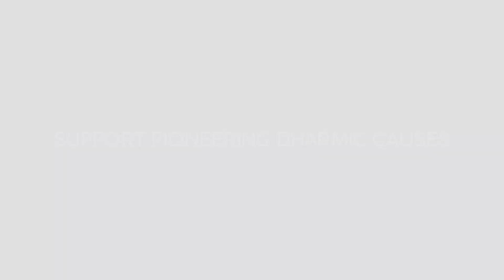Dr. Ankit Shah's stunning insights into global de-dollarisation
De-dollarisation Latest

Saudia Arabia & Iran are cooperating after years. Japan is working with both China & Russia on new trade initiatives, which is unheard of. This is the massive extent of de-dollarisation today: Dr. Ankit Shah